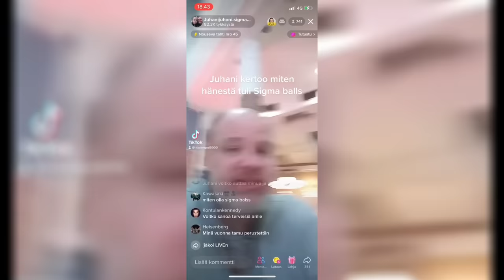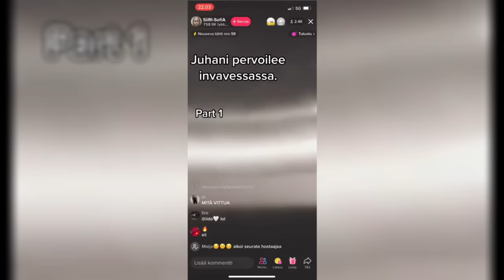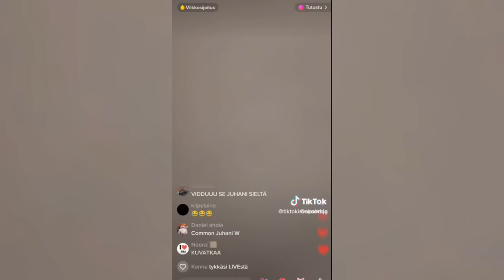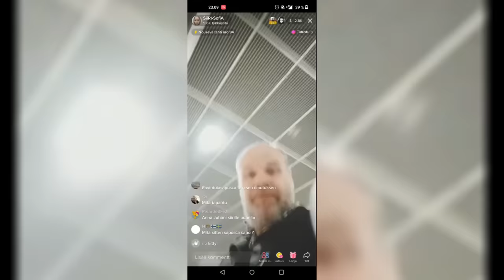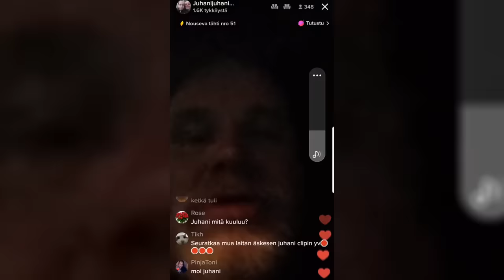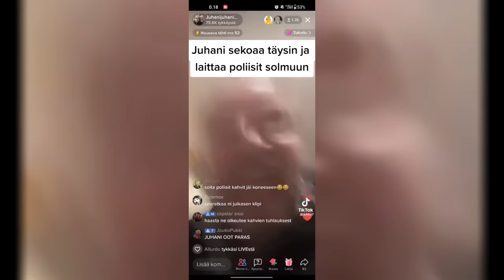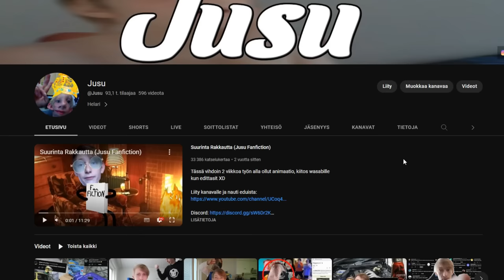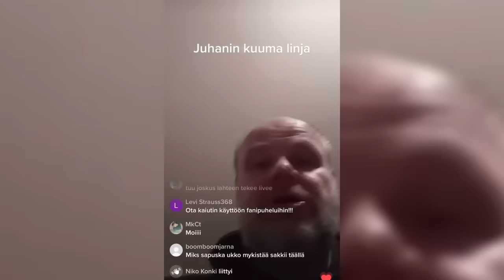Juhani sigma balls